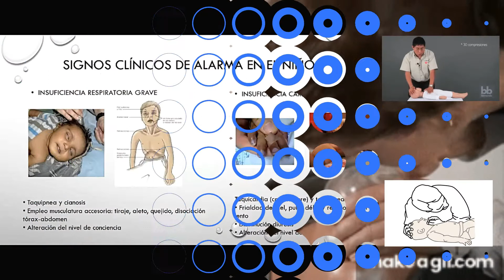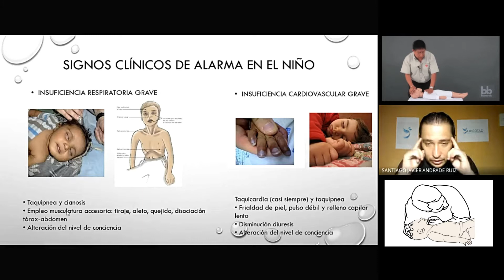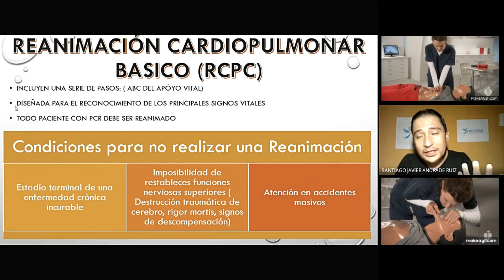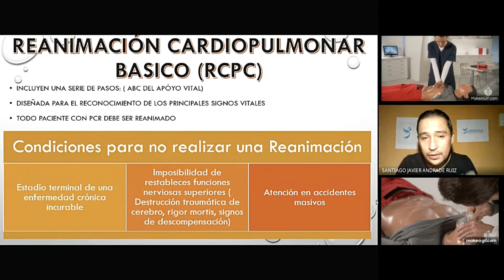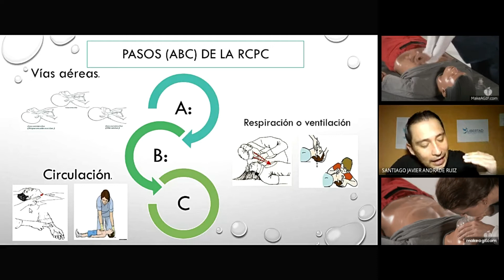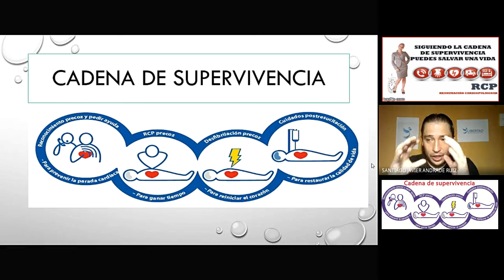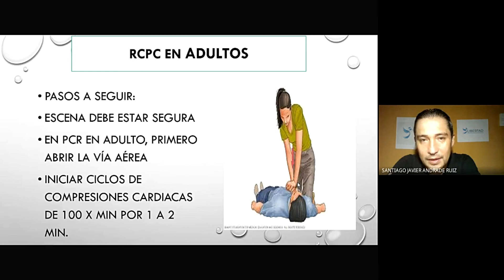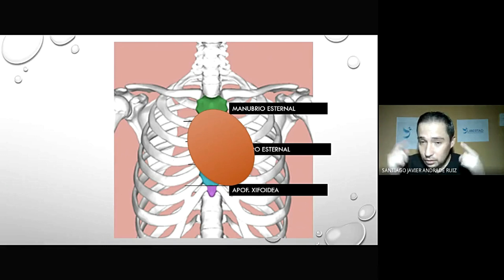🌟REANIMACIÓN CARDIOPULMONAR RCP BÁSICO (teórico) segunda parte🌟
La reanimación cardiopulmonar (RCP) es una técnica útil para salvar vidas en muchas emergencias, entre ellas, un ataque cardíaco o cuasiahogamiento, cuando se detienen la respiración o los latidos del corazón de una persona. La American Heart Association (Asociación Estadounidense del Corazón) recomienda que todos, tanto los observadores sin capacitación como el personal médico, comiencen la reanimación cardiopulmonar con las compresiones de pecho.

Es mucho mejor hacer algo que no hacer nada en absoluto si temes que tus conocimientos o habilidades no están al 100 por ciento. Recuerda que la diferencia entre hacer algo y no hacer nada podría salvarle la vida a alguien.